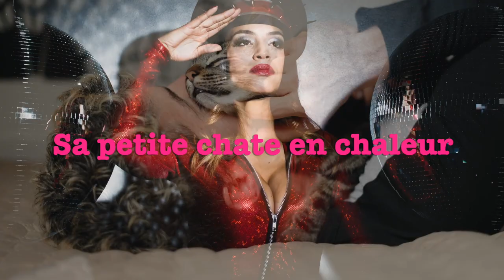Sa petite chate en chaleur. Zizi Band. Chansons paillardes. Fête. Teuf de fou.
Retrouvez aussi notre autrechaîne Popuzik, années 80 - 90, pop rock, variétés françaises...

Lien: Album.